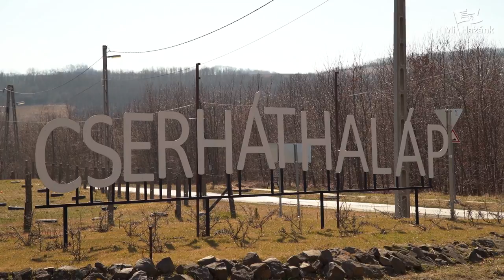Dócs Dávid: "Nyugat-Nógrád többet érdemel!"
Dócs Dávid, Nógrád megye 2. választókerület (Balassagyarmat és környéke) képviselőjelöltje 34 éves, négygyermekes édesapa, családi gazdálkodó, vadgazdálkodási technikus, lokálpatrióta, a hagyományaink elhivatott őrzője. Cserháthaláp polgármestere, a Nógrád megyei közgyűlés képviselője. A Mi Hazánk Mozgalom alapító tagja, országos alelnöke. Több civil egyesület, alapítvány tagja, tisztségviselője. A Legbátrabb Város, Balassagyarmat szülöttje, s ez a mementó az életútjára is megcáfolhatatlanul rányomta bélyegét. Antikommunista, nemes és kulák felmenőire rendkívül büszke, mint ahogy az elvhű, megingathatatlan, büszke és kitartó palóc génjeire is. Született jobboldali, aki már gyermekként is buzgó hazaszeretetével, csillapíthatatlan tenni akarásával és erényeivel tűnt ki. Ezeknek az erényeknek és tulajdonságoknak él, nála nem csak elcsépelt szófordulat az Isten, haza, család fontossága. Feleségével négy gyönyörű gyermek szülei, hazájáért pedig jelenleg is aktívan munkálkodik szűkebb és gúnyhatárokat meghaladó léptékben is, az Isten által írt szabályokat védi a jelenlegi korszellem devianciája, aberrációja és istentelensége ellen. Legfőbb célja, hogy hazánkat végre megfelelő, a magyar népért tenni akaró és tudó vezetők irányítsák, s ezt nem csak várja, de példát mutatva, utat törve nap mint nap meg is teszi, nem csak az általa vezetett településen, de mindenhol, ahol szükség van erre! Mottója, hogy egy régi értékeken alapuló új korszakot szükséges teremteni, amit igazi rendszerváltással, valódi elszámoltatással és a magyar érdekek töretlen kivívásával lehet csak elérni! „Hass, alkoss, gyarapíts, s a haza fényre derül!”